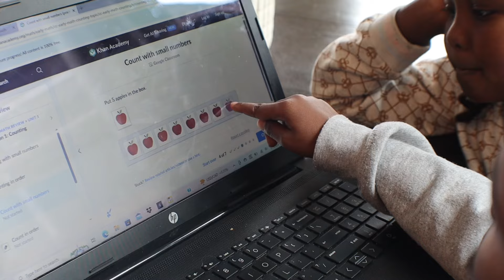Unforgettable Snow Day Adventure In Dallas With The Whole Family Vlog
Snow in Dallas is crazy...but then again, it did happen last year while we were in Louisiana! Every year it gets colder out in the south and its a little alarming but we still have an amazing time!!

GEAR
Canon M50
50mm lens